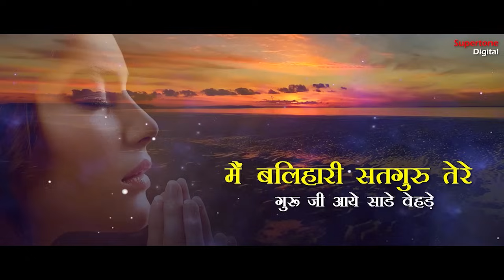दिल को छू जाने वाला शब्द - Radha Soami Shabad | Radha Soami Satsang Kirtan | Shabad Gurbani 2024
@Supertonedigitalindia  दिल को छू जाने वाला शब्द - Radha Soami Shabad | Radha Soami Satsang Kirtan | Shabad Gurbani 2023

🎶 Presenting "Radha Soami Shabad" beautifully sung by the talented Kiran Kaur. 🎤

In this soul-stirring rendition, Kiran Kaur brings to life the mesmerizing "Kaur Jane Gun Tere, Main Sutti Reh Gayi Ji Guru Ji" shabad, touching the hearts of all listeners. The shabad's profound lyrics remind us of our eternal connection with the divine, encouraging us to let go of worldly attachments and embrace the path of spirituality.

🙏 Let the soothing melodies and powerful words transport you to a place of tranquility and inner peace as you embark on this divine journey with Kiran Kaur's heartfelt rendition.

♫TRACKLIST♫
► 00:00 - Kaun Jane Gun Tere
► 05:33 - Main Sutti Reh Gayi Ji Guru Ji Main Karma Ki Madi
► 08:55 - Mukh Duniya Modegi
► 12:36 - Vin Boleya Sabh Kish Janda
► 20:55 - Main Balihari Satguru Tere

► Singer: Keesha
► Recording Studio: Smart Digital ( 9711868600 / 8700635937 )
► Production Head: Ishan Narang
► Producer: Rajender Narang ( Vicky Narang )
► Copyright: Supertone Digital